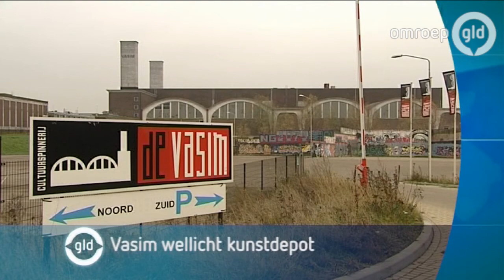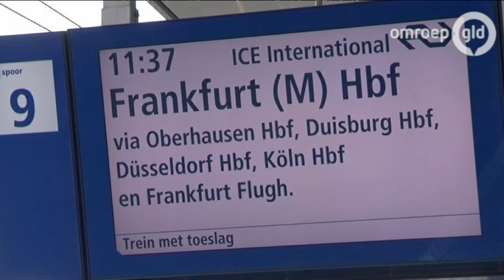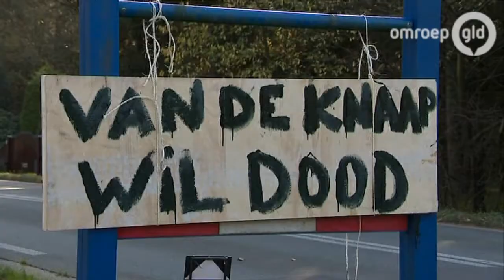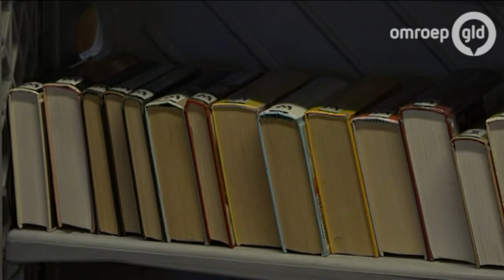GLD Vandaag 22 maart 2016